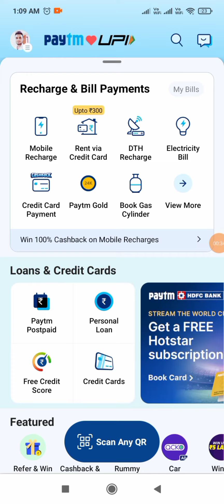How To Check Cibil Score From Paytm | Step-by-step Cibil score check on Paytm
How To Check Cibil Score From Paytm | Paytm se cibil score kaise check kare